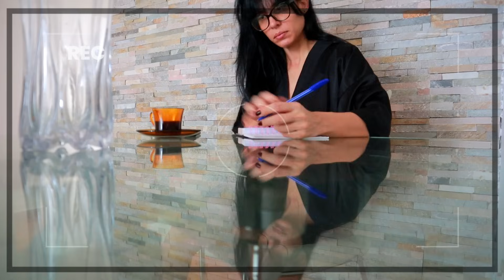Creo que es lo que estaba esperando 🙄😱esto me lo contaban no lo creía 🤷‍♀️es de Colombia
Hola familia de muñecos precios@s en este canal encontrarás la vida diaria de una chica cubana que emigró a Panamá, soy mamá de un hermoso adolescente de 14 años. Si te gustan los vlog y la motivación diaria 💪😊llegaste al canal indicado. Por aquí subo videos todos los días de mi vida con mi familia.
Verás aquí mi vida en Panamá, vlog diario, vlogs, vlog familiares, la vida de una emigrante, la vida en familia, una mamá fitnes, conociendo l hermosa ciudad de Panamá, a veces imágenes de Cuba que me envía mi familia y mucho más. Por lo que te invito a ver mis vlogs diarios y vivir esta nueva etapa conmigo como emigrante latina